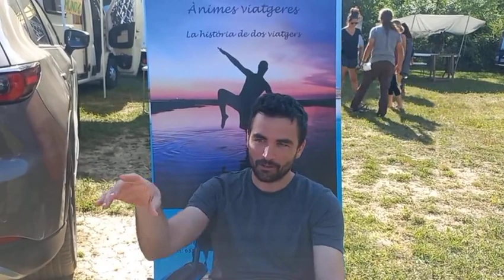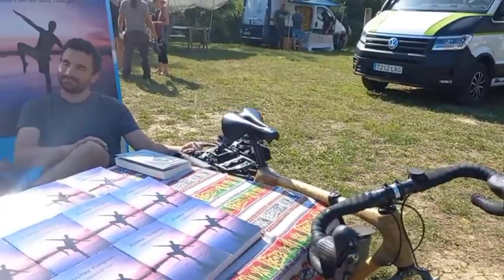Novena Edición de La MEETING CAMPER y nosotros como expositores, ALLÁ VAMOS!!!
Capítulo 23 y lo hacemos en la meeting camper, el evento overland por excelencia. Allí conoceremos, compartiremos, viviremos un fin de semana con muchos viajeros.
Un encuentro para todos los públicos.

@LosViajesdeWalliver nos explicará un poco su vida viajera.

¿Te gustan nuestros videos? 😍 ¿Quieres ayudarnos en nuestro sueño? ❤🌍
Cuéntanos cositas. Responderemos a vuestros comentarios.

Somos una pareja viajera, que lo dejó todo para viajar por el mundo.
Hicimos una vuelta al mundo durante 5 años y recogimos nuestras vivencias en nuestro libro "Ànimes viatgeres, la història de dos viatgers".
Actualmente seguimos viajando.